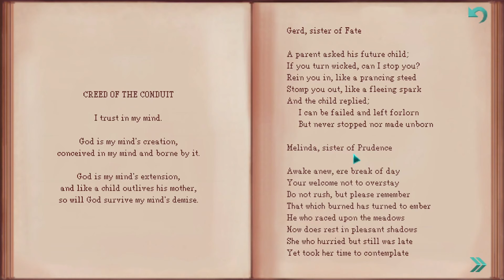Whispers of a Machine - The Church of EPOS (NL / Dutch Playthrough)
De hints die we hebben gevonden lijken te leiden naar de kerk in het winkelcentrum. Welke geheimen houdt de kerk verborgen? In dit deel gaan we dat uitzoeken.